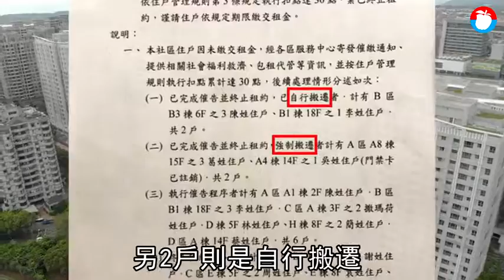【鐵腕掃租客】住社會宅百戶不繳租 政府會同警察「強制搬遷」 | 蘋果新聞網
政府當包租公，遇到房客不繳租金，照樣找警察趕人。林口社會宅去年底啟用入住，近一年來竟有16戶因欠繳租金達4個月，陸續遭終止租約，其中有2戶更被會同警察及社福單位強制搬遷。《蘋果新聞網》清查，目前自辦社會宅的北市、新北、桃園、台中等四都中，包括北市和新北都有欠租戶，而北市竟高達百戶欠租、逾10戶終止租約，6戶遭強制或自行搬遷。